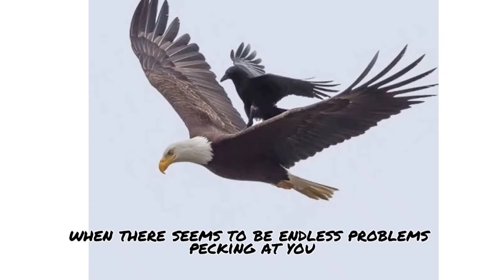A Powerful Story About Rising Above Negativity (THE EAGLE and CROW)EagleandCrow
A Powerful Story About Rising Above Negativity (THE EAGLE and CROW)